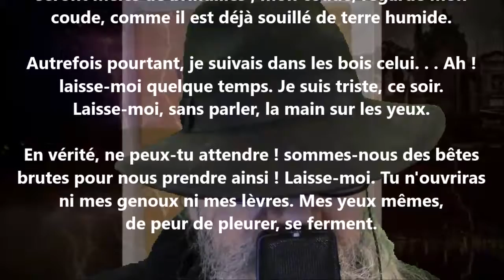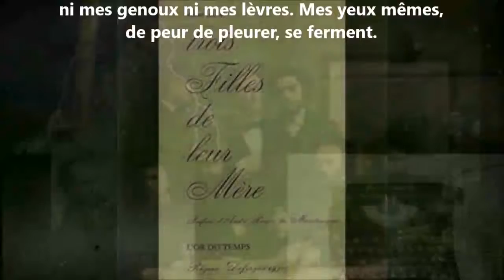Mélancolie - Pierre Louÿs lu par Yvon Jean